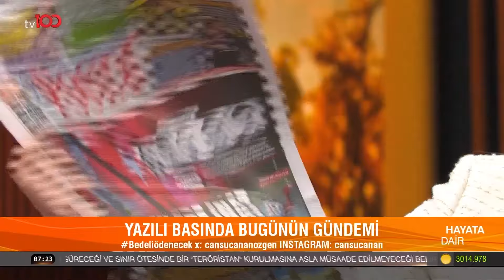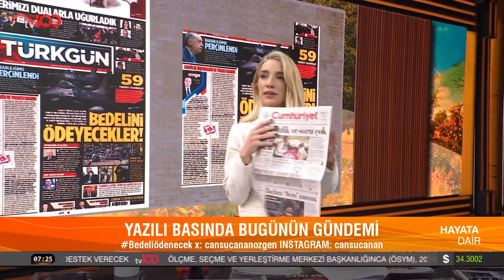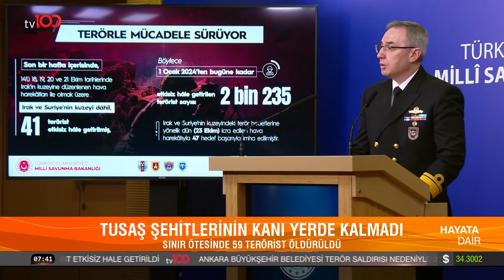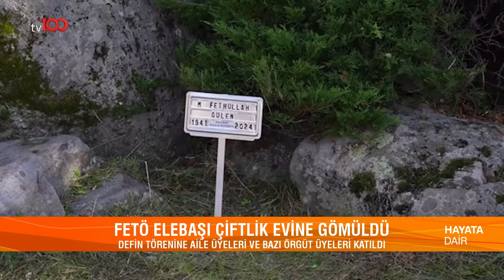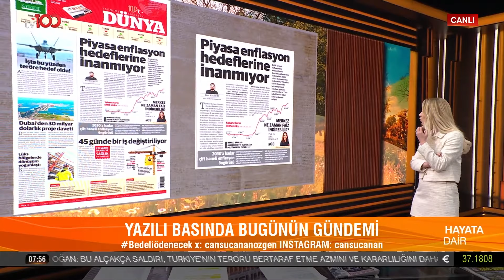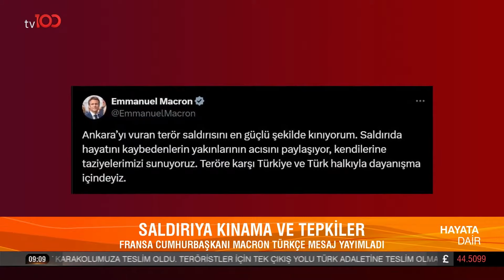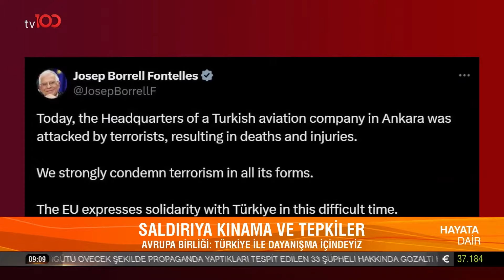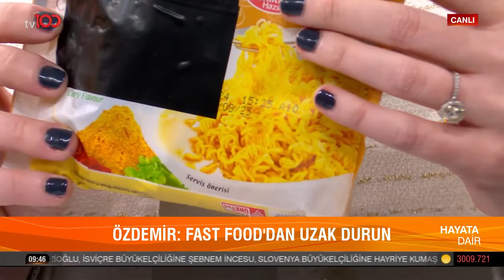Narin Cinayeti Organize Mi İşlendi? | Cansu Canan ile Hayata Dair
Cansu Canan ile Hayata Dair - 25 Ekim 2024

00:00 Haber Bülteni
50:12 Yenidoğan Çetesi
1:23:48 Narin Güran Cinayetindeki Yeni Gelişmeler
1:54:29 Haber Bülteni
2:20:04 Sağlıklı Yaşam İçin Uzmanından Tavsiyeler

Dünden bugüne yansıyanlar, bugünün gündemi, hayata dair her şey yeni günde Cansu Canan Özgen ile başlıyor…

Konuklar: Devrim Tosunoğlu, Zafer Demirci, Tarkan Erdal, Kazım Dalkıran, Ersin Özdemir

Dünyadaki ve ülkemizdeki son gelişmelerden ilk senin haberin olsun 🔔

TV100'ÜN YENİ FREKANSI:

HD
Paket adı:
TÜRKSAT MPEG-4 PAKET 36 BATI
Frekans: 11837
Sinyal oranı: 30000
FEC: 2/3
Polarizasyon: V - Dikey

HD
Paket adı:
TÜRKSAT MPEG-4 PAKET 31 DOĞU
Frekans: 12083
Sinyal oranı: 13750
FEC: 2/3
Polarizasyon: H - Yatay